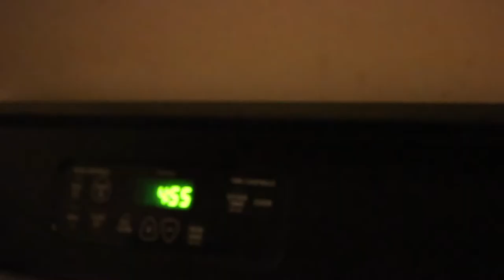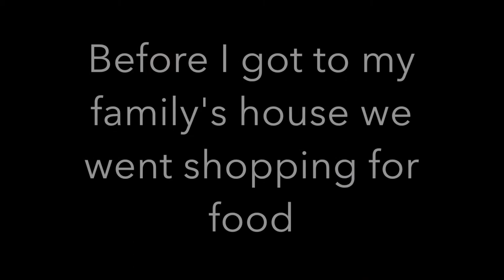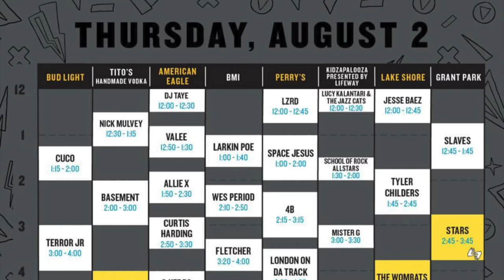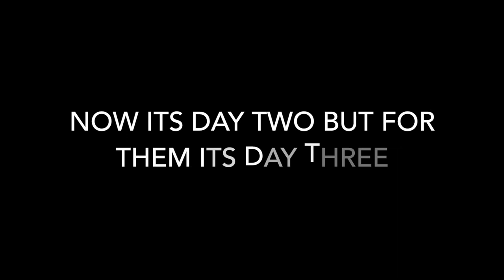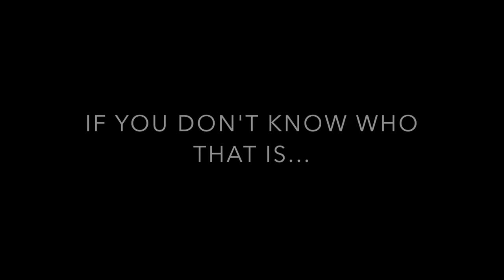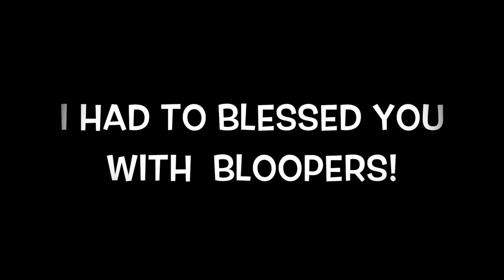First Time At Lollapalooza PART ONE | Knees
If you want to get notified when I post a new video, then hit the little bell that is right next to it!

My Uber code:

Niaw404ue

FOLLOW ME ON:

▶MUSICAL.LY: Nia_Williams18